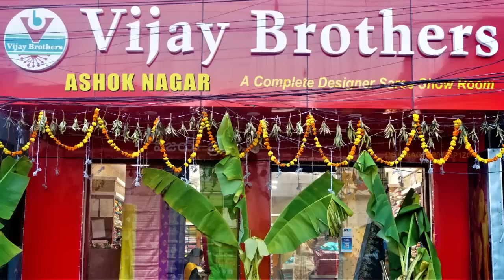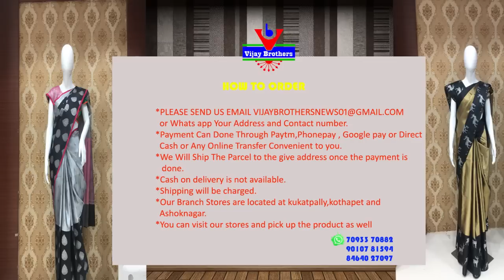Sankranti Special Kuppadam Pattu Sarees | EP991 | ASHOKNAGAR BRANCH | 70933 70882